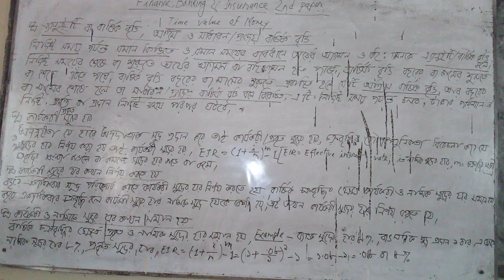Time Value Of Money, Twelfth Grade, Date:01-02-2021